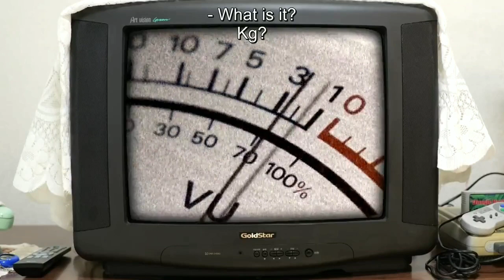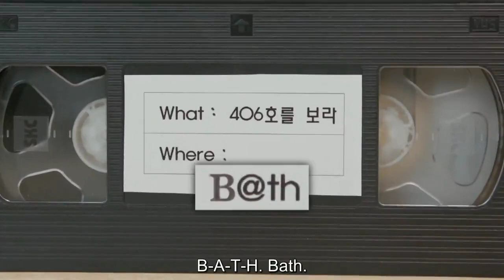[C.C] Jennie in Apartment 404 (part 3)